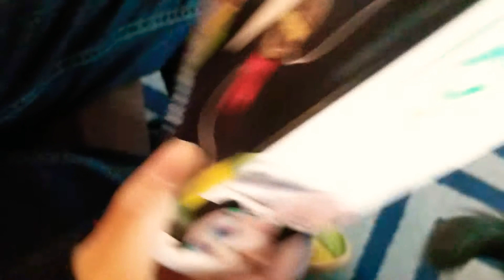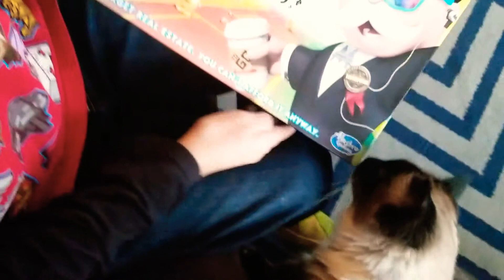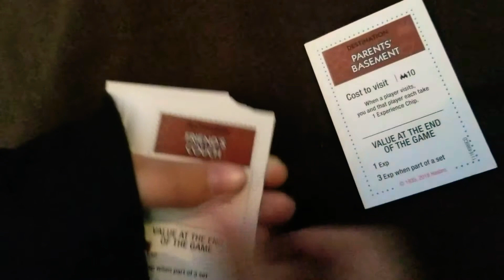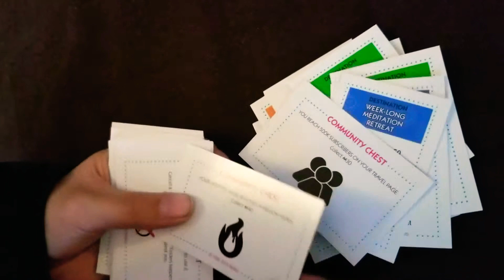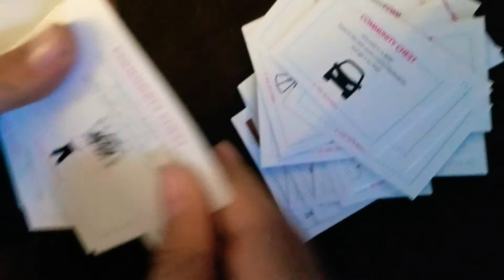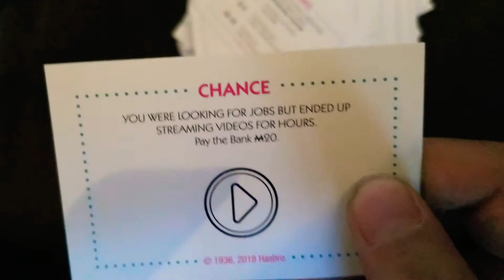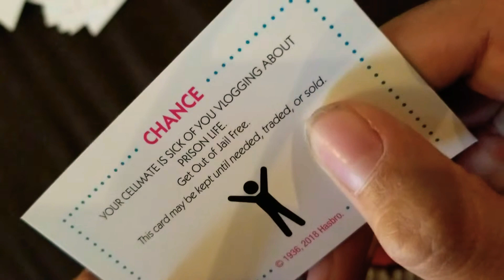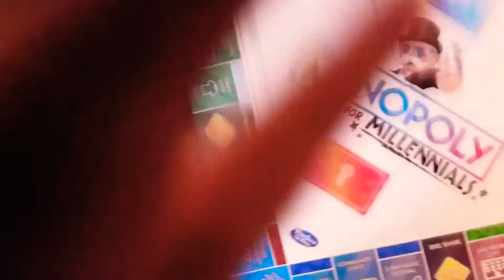Unboxing Video! Monopoly... For Millenials!!!